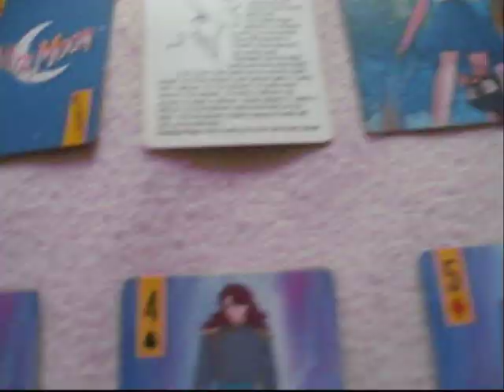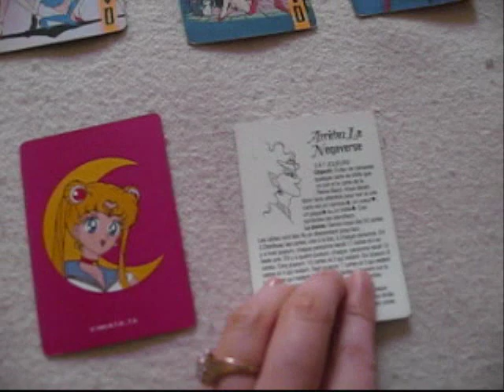Sailor Moon Playing Cards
Sailor Moon Deck of cards.